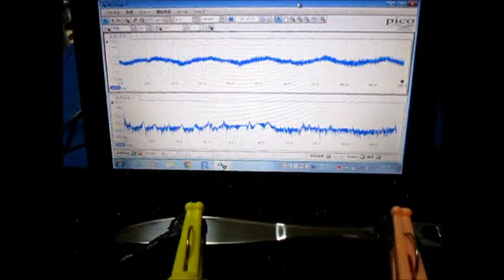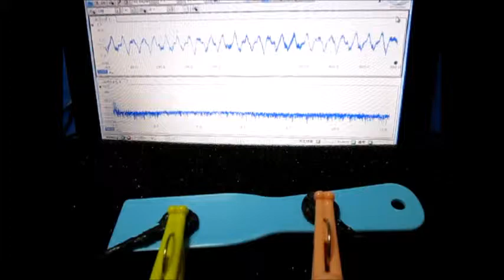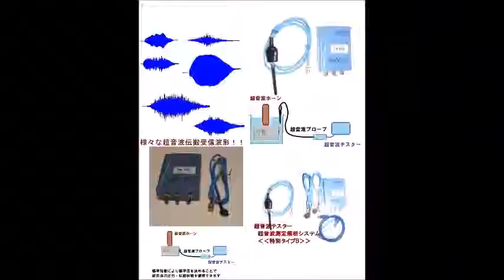超音波テスター Ultrasonic tester （超音波システム研究所 Ultrasonic-labo）